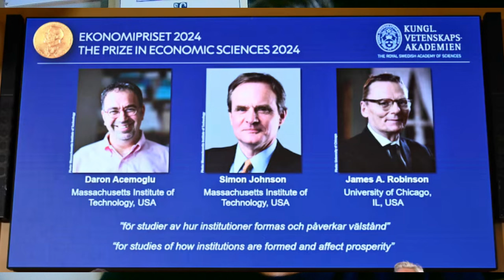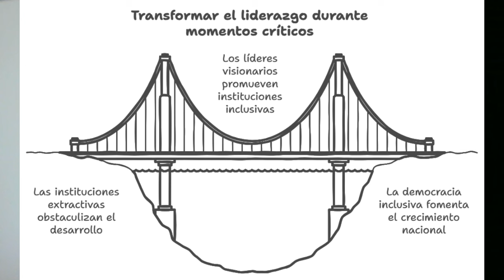Por qué las Naciones fracasan?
Por qué las Naciones fracasan? Explica cómo los premios Nobel recientes explican el desarrollo de los países.

Soy Iñaki Aliende, autor de este canal.

Contenidos sobre consultoría, ciencia de datos, competencias personales y economía.